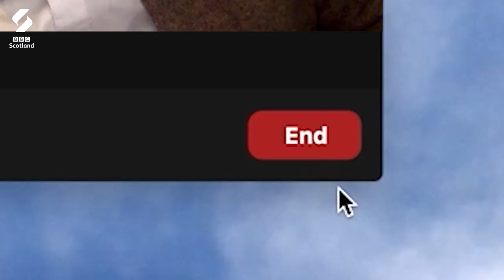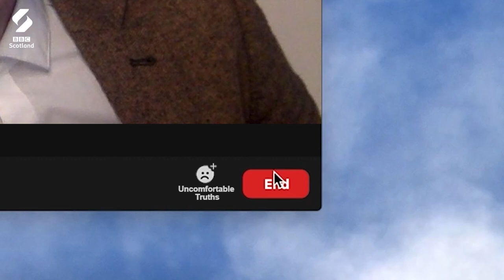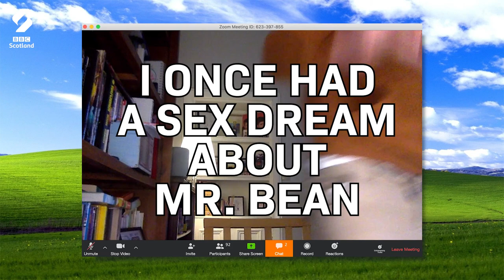Awkward Zoom | Short Stuff | BBC Scotland Comedy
Technology is great - until it fails when you're on an important work call with your boss...

Comedy sketch from Nathan Byrne.